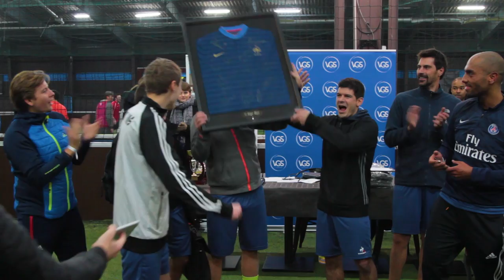Tournoi des Légendes by VGS - Edition 2016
Entrez dans le 1er tournoi des légendes où une ancienne star du football professionnel joue dans chacune des équipes.